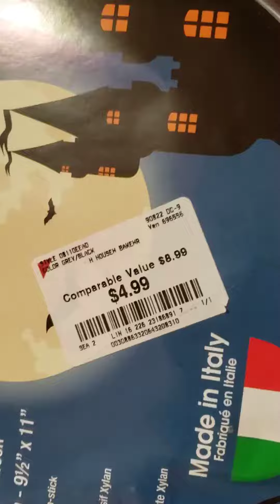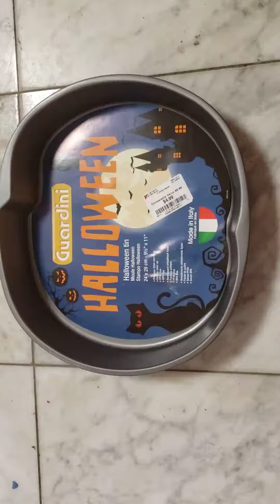watching Halloween 1978 movie (3)